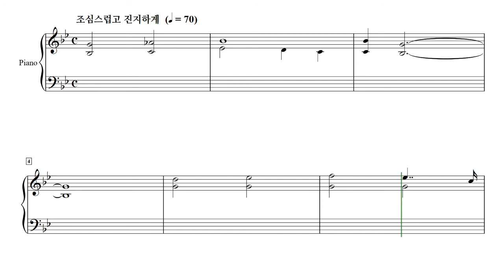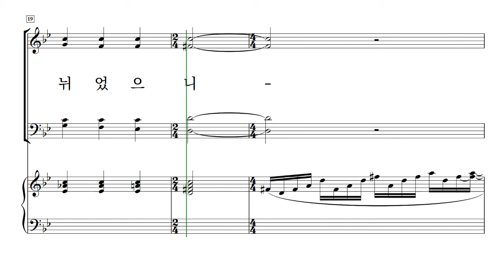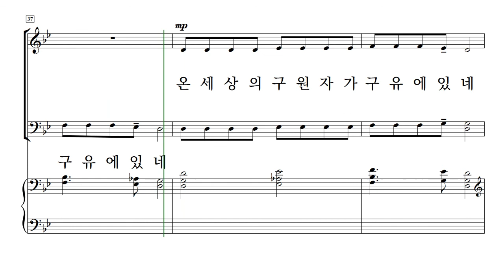[중앙아트] 성탄칸타타 '가장 낮고 고귀한 탄생' 04.구유에 누인 아기 - 소프라노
김명균 작곡가의  "가장 낮고 고귀한 탄생"

✔️“예수 그리스도께서 세상에 오심을 감사합니다! 그리고 찬양하고 또 찬양합니다.”

누가복음의 예수님 탄생 기사를 읽으며 깊은 감동이 물밀 듯 몰려왔습니다.
이 깊은 감동을 세상 많은 사람들과 함께 하고 싶어 성경 말씀을 토대로
칸타타 '가장 낮고 고귀한 탄생'의 음표 하나하나를 그려 나갔습니다.
사실 말씀의 내용에 따라 극의 장면 장면들이 떠오르면서 극과 함께 음악이 표현되면
예수님의 탄생 기사를 더욱 효과적으로 전달할 수 있지 않을까 하여 극본도 구성해보았지만
많은 사람들이 이미 알고 있는 내용을 극으로 표현한다는 것과 연습시간이 충분하지 못한
대부분의 찬양대의 실정을 고려해 극의 내용을 해설과 언어로 설명할 수 있도록 구성하였습니다.

칸타타 '가장 낮고 고귀한 탄생'을 통해 주님의 몸 된 교회에 유익이 되고
주께서 크신 은혜를 내려주시길 소망합니다.
-작곡가 김명균